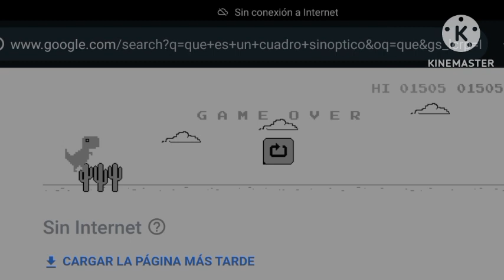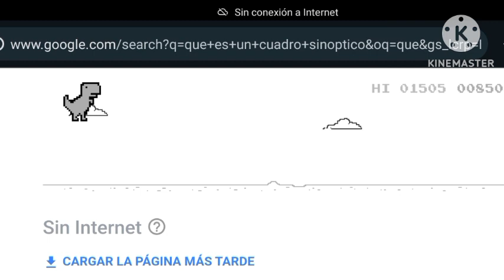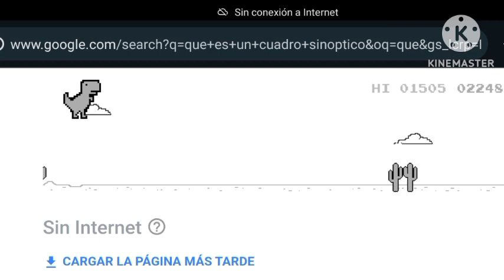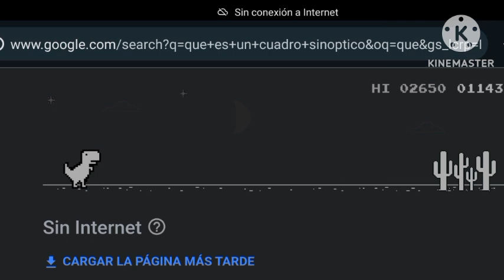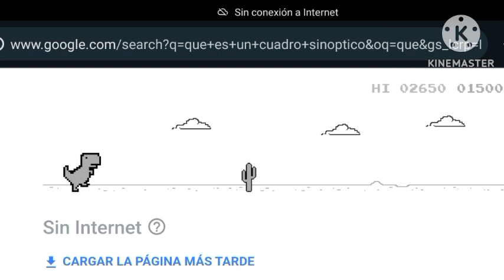CUANDO NO AY INTERNET A Y TIENES EL JUEGO DINOSAURIOS DE GOOGLE